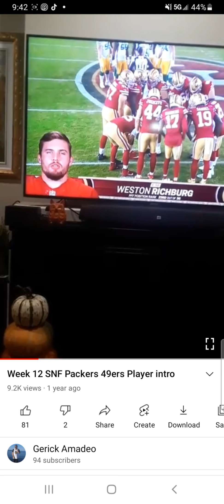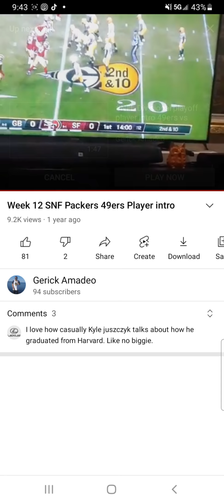Week 12 NFL player intro Packers 49ers 2019 vs 2021 Week 3 Packers 49ers player intro